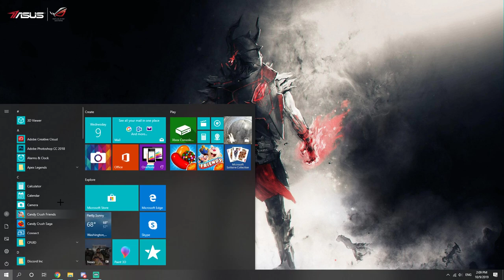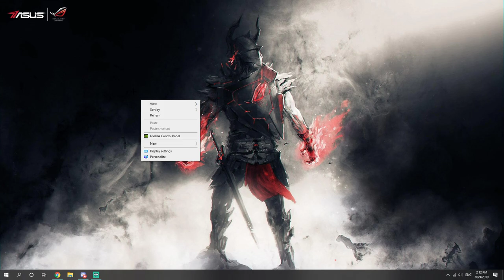როგორ შევცვალოთ Mouse Pointer (Windows 10)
🔥CPU-i5-6500/3.20GHz
🔥SSD-250GB
🔥HDD-1 TB